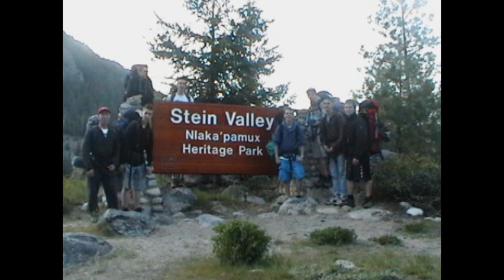Stein Valley 2013 trip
copyrights belongs to Sony not myself.
Dust In The Wind-Kansas.

ps. muffins.

Theo Heiland did the video with the music selection from Brianna Kovecses. Thanks.